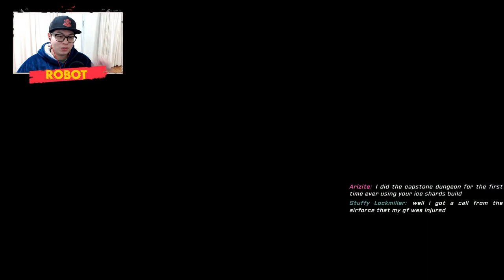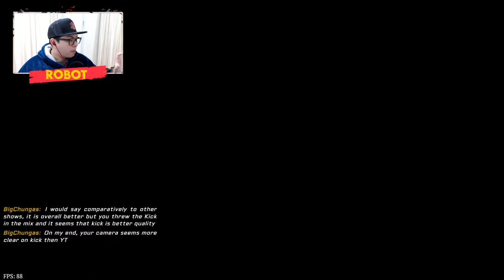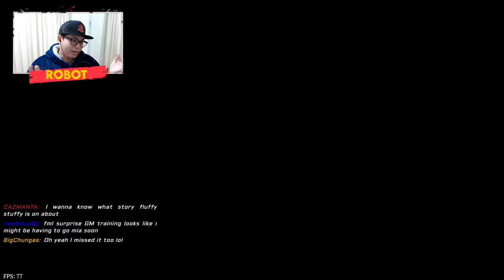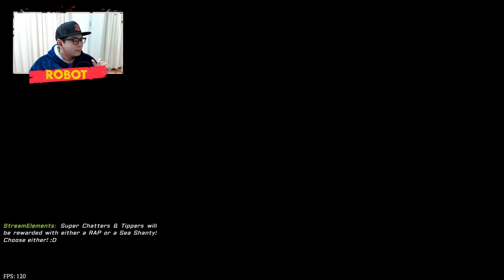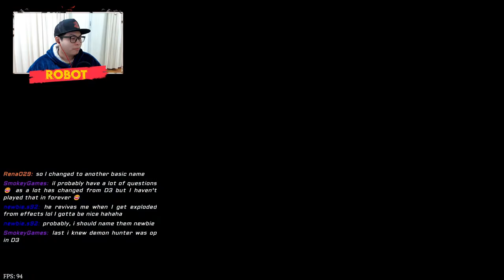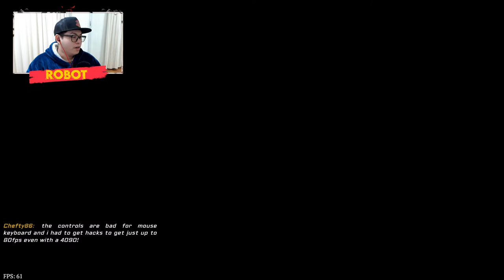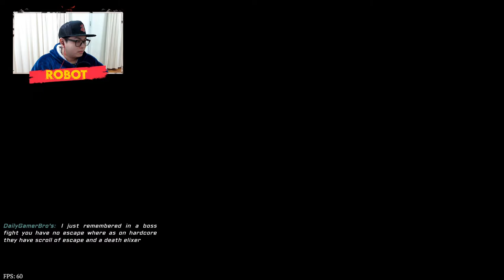🔴 I Maxed out my Diablo 4 Stream Settings! - Did I go too far?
LET ME KNOW IF THERE ARE ANY STREAM ISSUES TONIGHT! ESPECIALLY IF YOU'RE A REGULAR VIEWER. I AM TRYING TO MAX SETTINGS!

The People's Champion is here on diablo4 I hope you will all enjoy the game with me!

The Robot Nation Clan for Season 1 will be open to those that attend streams :) We want to foster a community around the streams so if you're here all the time, join up!

Today we are enjoying my Season 1 Bone Spear Necromancer, so if you want to see how it functions at the higher levels of gameplay, this stream is for you!

August's Big Wig Supporters:
TOP TIPPER - BigChungas - $319
Top Tipper List:
- Jayson Leving
- Moe Mrizzle
Top Super Chatter - BigChungas - Ender - TIED at $50
Top Super Chatter List:
- Marcos Carrillo
- Juan San
- Mike Cawthorn
- Darryl Neo
- Tim Edmundson
- Moe Mrizzle
- I'mNotThatGuy
Top Channel Membership GIFTER - BigChungas - 50 GIFTED!
Highest Channel Membership Gifters:
- Mike Cawthorn
- Newbie.s92
- Boog Sloogus

Cosmetic Sponsors (Sponsors will be listed for ALL STREAMS and VIDEOS):
Sinner - Crypt Mount Pack
Sinner & Knightshade - Death's Burden
Knightshade - The Weight of Gold!
newbie.s92 - Triune Necromancer SKIN
BigChungas - Mother's Embrace Skin for (Sorcerer, Druid, and Rogue)
BigChungas - Bathed In Blood Skin

Logitech StreamCam for Creators - MjRiffle, Ms Eve, Rogue_Assassin, Deathdawning982, Bravo7910
Yeti X Mic - Sponsor List: Bravo7910, Im a Box Head, OldMrCreamPuff, Drago, Rogue_Assassin
16 GB Extra Ram - Sponsor List: Rogue_Assassin, OldMrCreamPuff, Suspect, Bravo7910, N8 The Great, AnarchyInc
Hyper X Cloud Alpha Wireless Headphones - Sponsor List: OldMrCreamPuff, Bravo7910, Alienfrost80, KamiSMH, Syed Assad Bokhari, Yuno, Jack, TwelveTables, Riverarcher124, Daniel Morris

YouTube Streams:
SUNDAY - OFF!

Twitch Streams (Currently Offline):
RANDOM TIMES! - Be sure to follow me there (I have the same name and Logo), if you want to catch all my weird stuff.